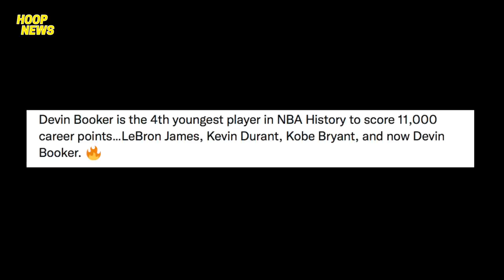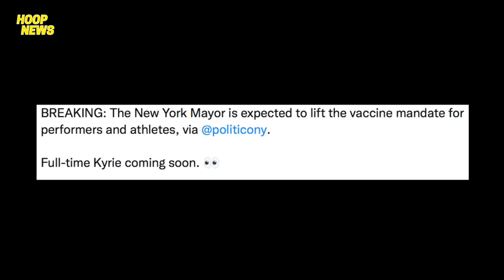Matalinong Dahilan Ng Lakers Bakit Hindi Pinalaro Si LeBron Laban Sa Sixers! Kyrie Nets Full-Time!